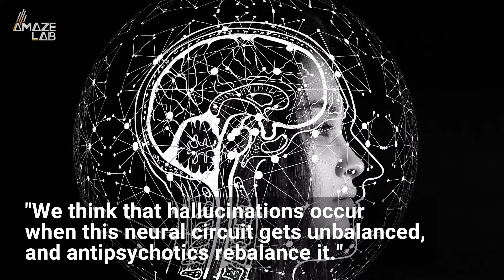Scientists Induce Hallucinations in Mice to Study the Nature of Psychotic Disorders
Scientists are pulling back the curtain on a mysterious phenomenon - how hallucinations are produced in the brain.